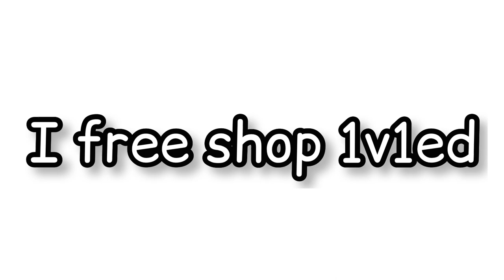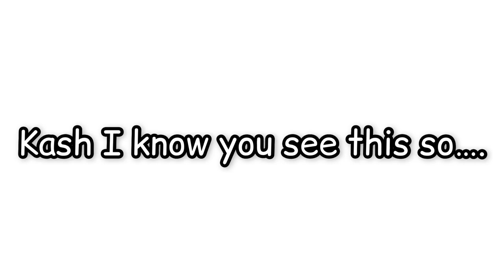NOOB Beats PRO In Hive FREE SHOP??! (Hive Treasure Wars Free Shop)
In today’s video I do Free Shop 1v1s in hive treasure wars, not hive Skywars but hive treasure wars. This video can also teach you how to be a free shop pro, people like mj owns u, nerd4bird vhyzu and many more hive YouTube ranks play the hive treasure wars free shop.